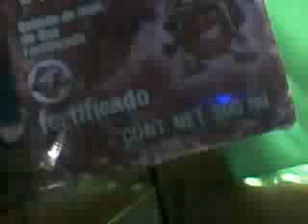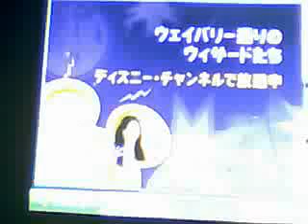EATING VERY MUCH surimi すり身 !! SUGOI TOKYO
EATING VERY MUCH surimi すり身 !!